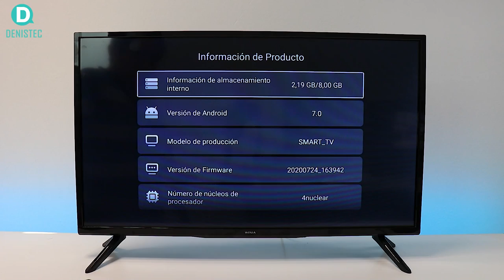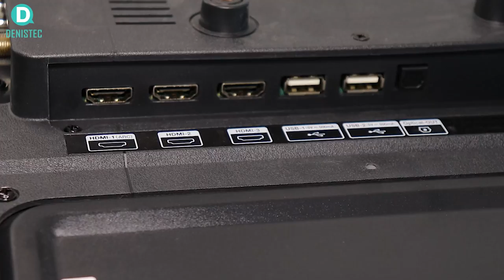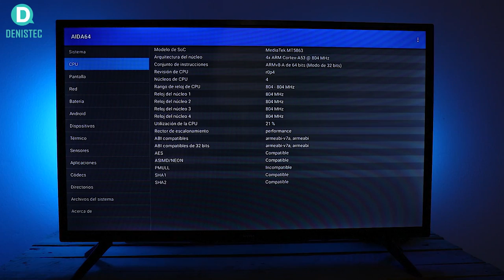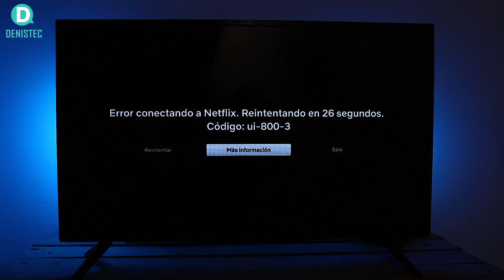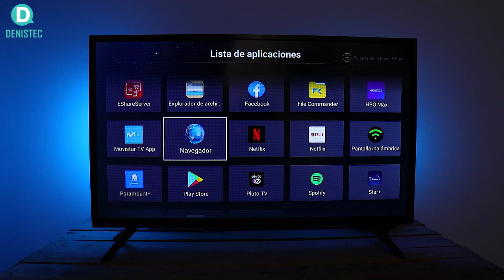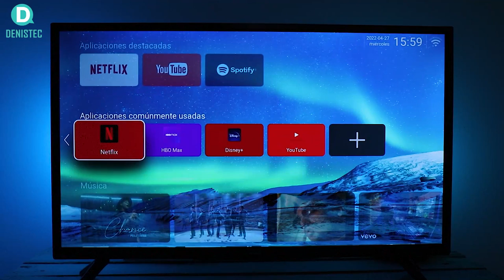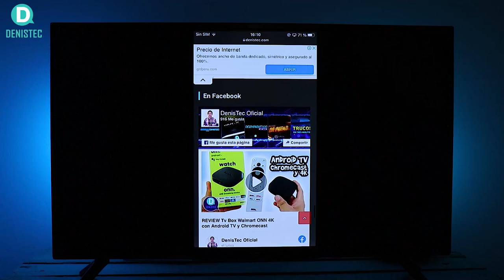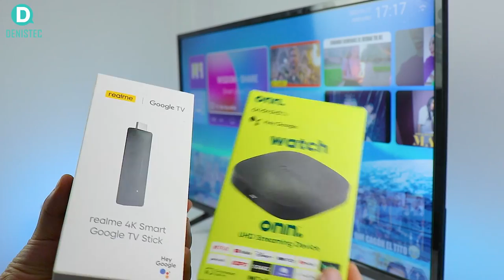WINIA, los Smart Tv más baratos con sintonizador TDT, Netflix y más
Elige qué ver:
00:00 Inicio
00:40 Características
04:57 Primer Encendido
06:39 Aida 64
08:36 Test Wifi
08:52 Navegación Web
10:16 Netflix
12:28 Youtube
14:38 Disney+
17:02 HBO Max
18:07 Pluto TV
18:53 Movistar Play
19:28 Play Store
19:59 Compartir pantalla iPhone
21:14 Compartit pantalla Android
22:24 Compartir archivos de celular
23:37 Veredicto

¡Muchas Gracias!